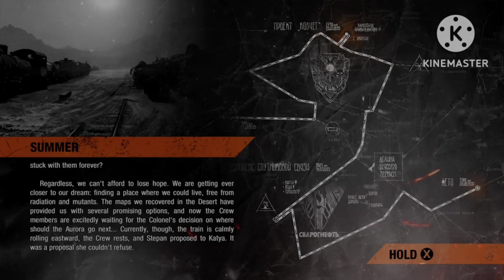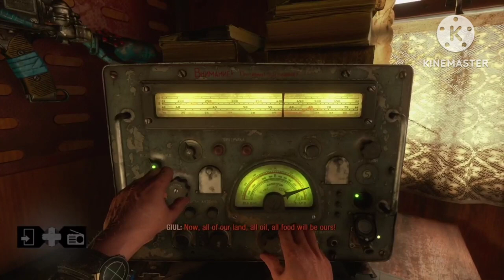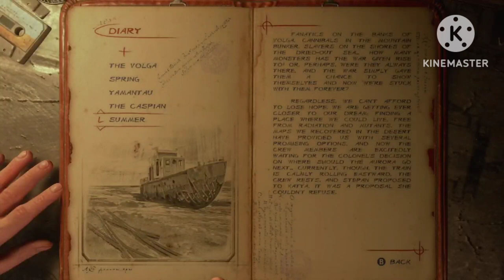A Metro Story Part 36 (MExodus) (Dub)